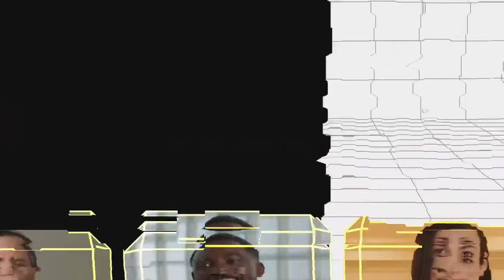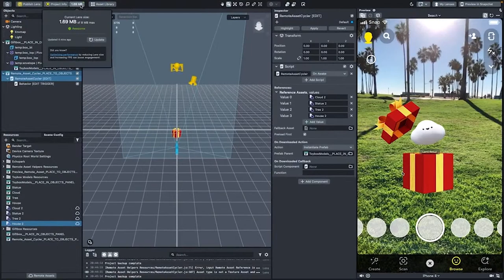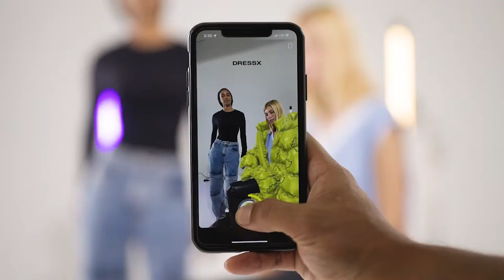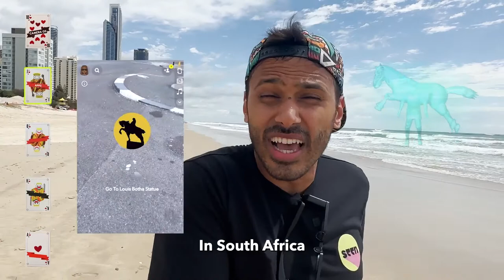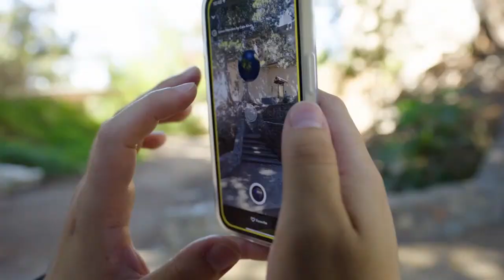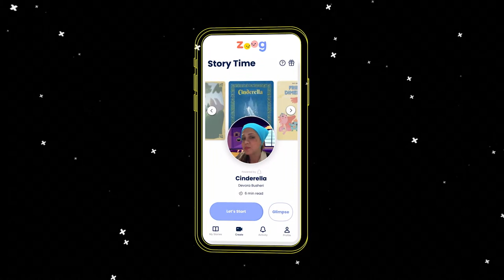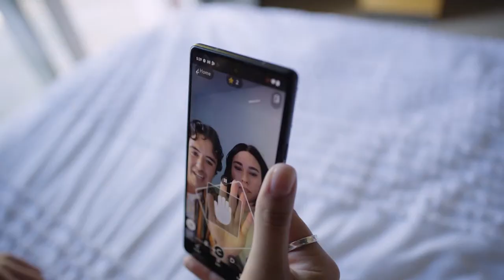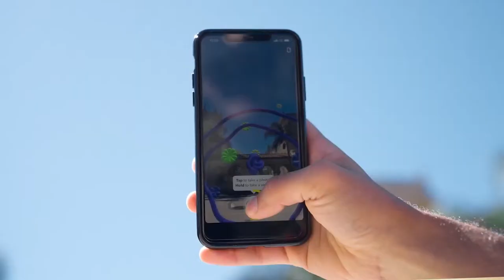Lens Fest 2022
Welcome to Lens Fest 2022, Snap AR’s two-day global developer conference. Tune in to learn from industry leaders and discover how to build and monetize AR for fashion, gaming, education, fitness, and beyond at lensfest.live

03:45 Welcome to Lens Fest 2022
38:47 The Creator Economy Meets the Future of AR
53:49 What's New in Lens Studio
01:09:07 Building an Interactive Game Lens with Balti Virtual
01:24:08 Using Analytics to Measure and Improve Lens Success
01:39:08 Building a Fashion Lens with Jevels
03:03:58 Building the Future of AR with Brands Today
03:44:00 Building a Wellness Lens with Aruthur Bouffard
03:54:00 Leveling up Your Lens Cloud Services
04:09:02 Building an Education Lens with Michael French
04:24:02 Bringing AR Experiences to your Mobile Apps
04:49:04 Turning your Passion into an AR Career
05:34:06 Building your Business with Snap AR